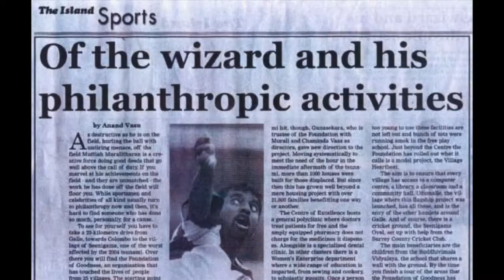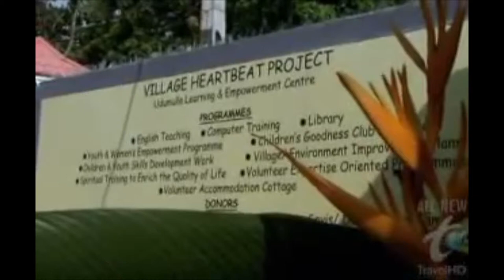FOUNDATION OF GOODNESS VIDEO BY CARL STRECKER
The Foundation of Goodness aims to narrow the gap between the urban and rural sector in Sri Lanka through a holistic approach using productive activities, thereby empowering over 25,000 lives across 50+ villages via 30 sectors in action free of cost annually.

The Foundation of Goodness was established in 1999 and registered as a Voluntary Social Services/Non-Governmental Organisation at the Division of Non-Governmental Organisations in the Ministry of Social Welfare (Sri Lanka) in 2005.

Our Divisions
- Village Heartbeat Empowerment Centres
- Women’s Empowerment
- Enterprise and Business Skills Development
- Language and Arts
- Special Needs
- Sports Development
- Medical, Dental and Psychosocial Support
- Children and Youth
- Environment
- Rural Welfare and Development